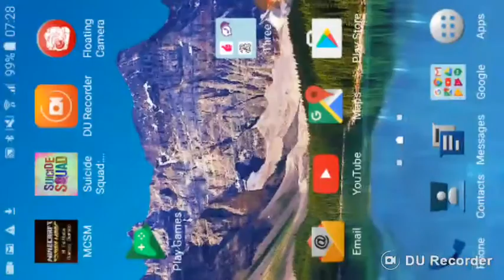Suicide squad game